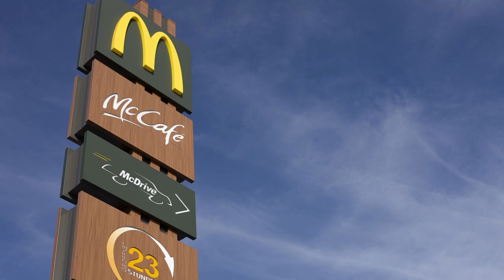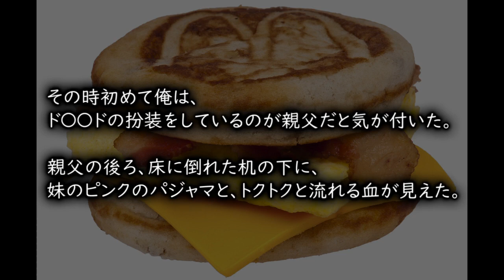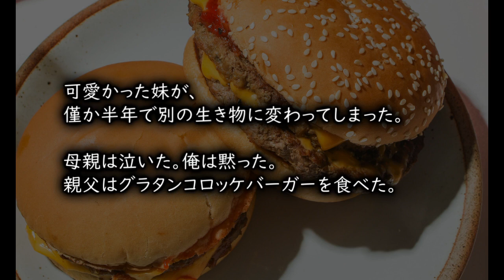マ〇ドナルド好きな父親【ゆっくりホラーオーディオドラマ/ゆっくり怪談】